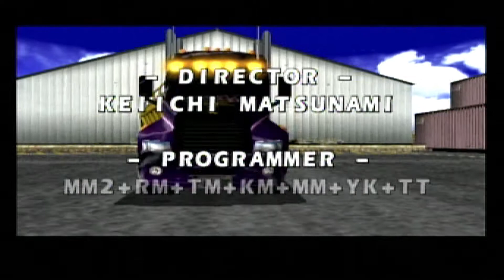18 Wheeler: American Pro Trucker - Arcade mode as Stream Line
18 Wheeler: American Pro Trucker, known in Japan as 18 Wheeler (エイティーン･ホイーラー, Eitīn Hoīrā), is an arcade game developed by Sega AM2 and distributed by Sega. The game was released in arcades in 2000 and ported to the Dreamcast in 2001. It was released for the PlayStation 2 in 2001 and GameCube in 2002 by Acclaim Entertainment. Sega followed up on the success of 18 Wheeler with a sequel, The King of Route 66, which was released in the arcades in 2002 and ported to the PlayStation 2. This was one of the final arcade video games ports to be on the Dreamcast after its discontinuation before Sega became a third party developer.

The main purpose of the game is to make it to the finish line with the truck's cargo. Players are given a set amount of time, but can ram into special vans that will add three seconds to the timer. There are several characters to choose from, each with a unique truck and attributes.

The game starts out in New York City, New York and players travel across the United States of America, ending in San Francisco, California. After Stage 1, the game gives the player a choice of trailer. One trailer is harder to haul, but provides a bigger payoff while the other choice is easier to haul but provides a smaller payoff. Money is deducted from the total when the trailer is hit. Players can sound the truck's horn to make other cars on the road yield and slipstream behind large vehicles to gain a momentary speed boost.

In addition to the time limit, players also compete with the "Lizard Tail", a rival trucker. Crossing the finish line before the Lizard Tail yields additional money. In between levels, players can park the truck in a minigame to earn more cash and upgrades for their truck, such as an improved horn.

The first port of the game was released on the Dreamcast. Released by Sega, it is faithful to its arcade counterpart, but the voice actors for the characters were changed and it lacks the arcade's cross-country map loading screens. One of the selectable truckers in the arcade version, Nippon Maru was now made available as an unlockable character. A split screen multiplayer mode was added, allowing two players to race against each other. The game was released by Acclaim Entertainment (who also released Sega's Ferrari F355 Challenge on the Dreamcast) on the PlayStation 2 and Nintendo GameCube after Sega stopped making consoles and became a software based company.

Developer: Sega AM2

Composer: Keisuke Tsukahara

Platforms: GameCube, PlayStation 2, Dreamcast, Arcade game, Arcade video game

Publishers: Acclaim Entertainment, Sega

Genres: Action game, Vehicle simulation game, Simulation Game